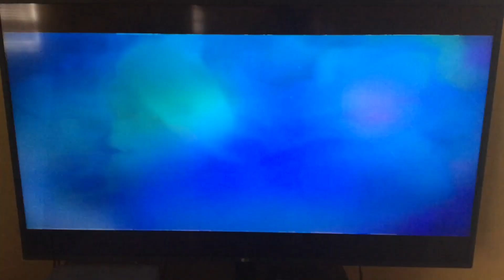Crystal Maze Promo (with TeenNick bumper) (READ DESC)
I’m excited for The Crystal Maze myself too! And I realized that on the main channel, the premiere of said show is preceded by the Nick premiere of the film, Shrek. Speaking of which, do you think I should do the Shrek opening on Nick? Comment down, or if this video gets COPPA’d, like this video if you think so.

Taken after the Sam & Cat theme song.